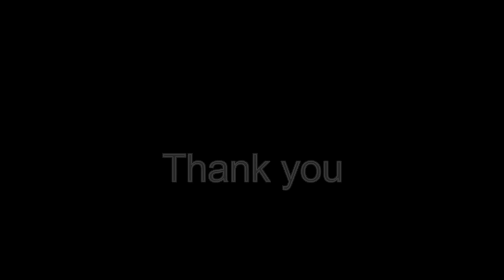LION (2016): theme for guitar + TAB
Lion is a 2016 drama film based on the book, A Long Way Home, by Saroo Brierley. Saroo Brierley, who was lost from his family at the age of five and was adopted by an Australian family, and searches for his long-lost family using Google Earth.